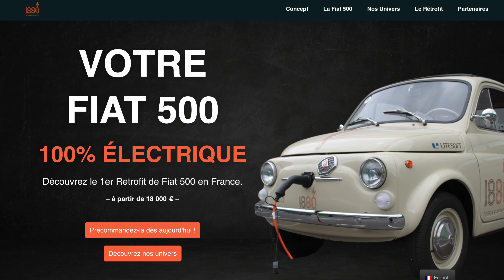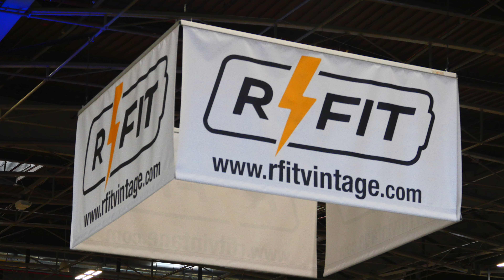⚡️ RENCONTRE avec DESIGN 1880, ça parle RÉTROFIT et DESIGN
Pour en savoir plus je vous invite à visiter leur site internet
Ou les contacter via Instagram :